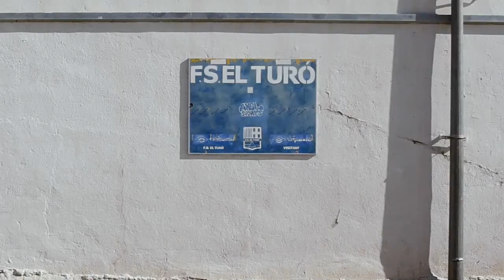Sesió MUS-E Dansa Escola El Turó. Barcelona. Nou barris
Trabajo realizado por el artista MUS-E Jorge Horno con alumnos/as de la Escola El Turó del Distrito de Nou Barris de Barcelona. Cataluña.